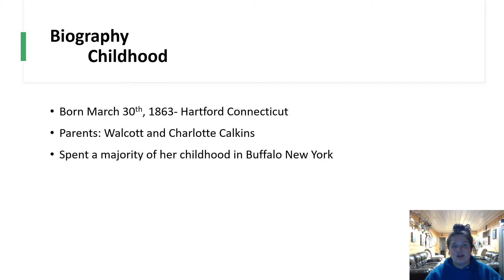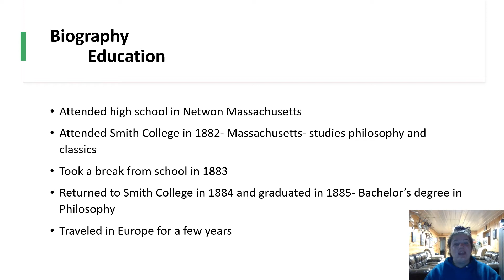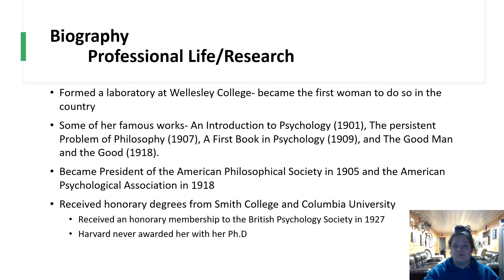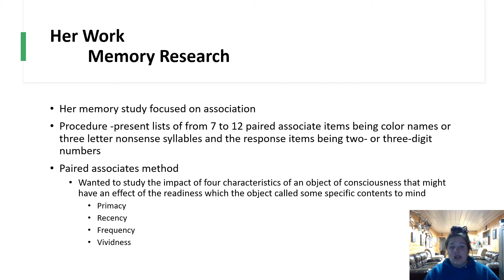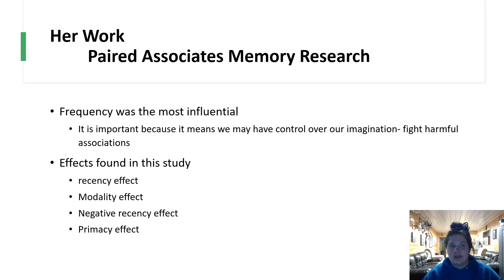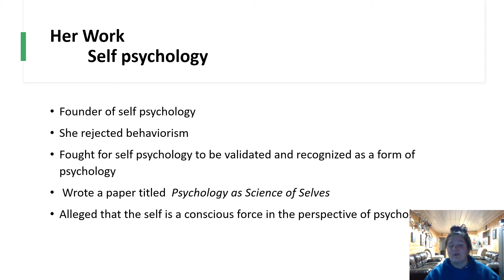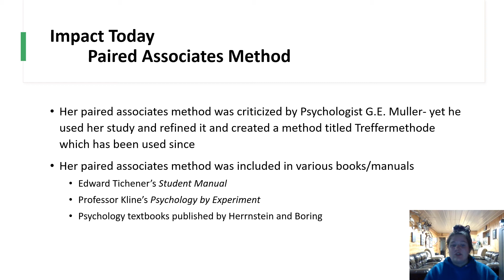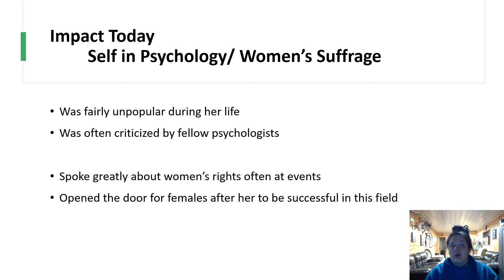Mary Whiton Calkins